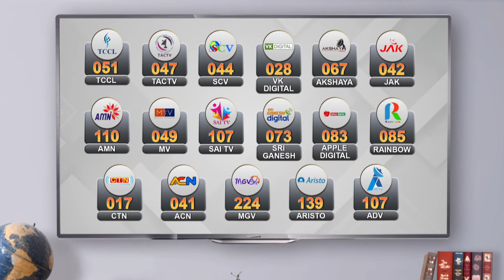பினராயி விஜயனை அவரது வீட்டில் பலமுறை சந்தித்துப் பேசியுள்ளேன் - சொப்னா சுரேஷ் பரபரப்பு பேச்சு